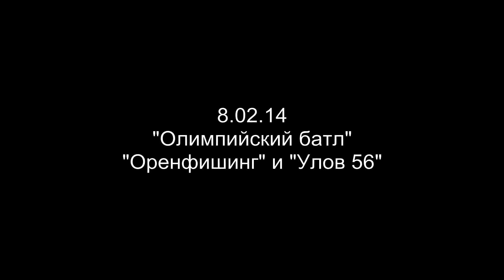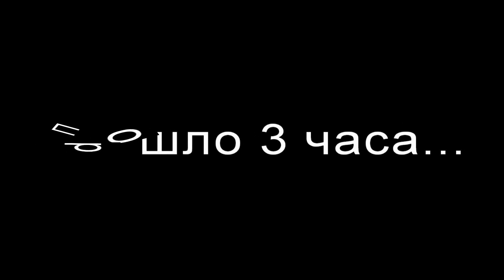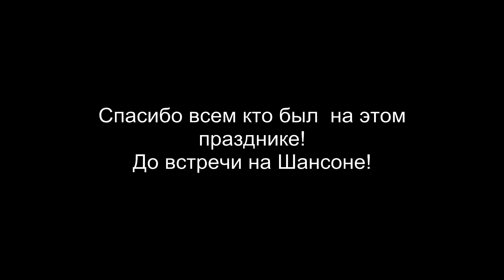"Олимпийский батл"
Соперничество двух сайтов " Оренфишинг" и "Улов56" привело к братанию.